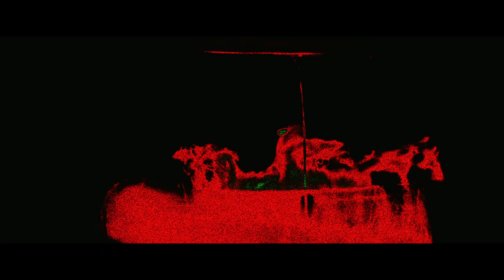Disciple - In The Mirror ( Official Music Video )